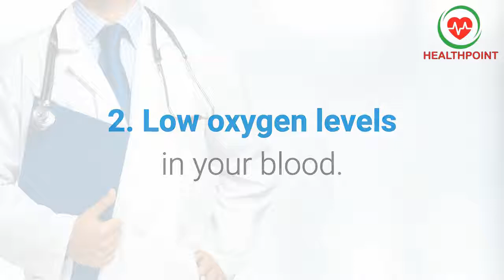What is Pulmonary embolism? Causes, Signs and Symptoms of Blood clot in Lungs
What is Pulmonary embolism? Causes, Signs and Symptoms of Blood clot in Lung.
What is pulmonary embolism? How to identify signs symptoms of Pulmonary embolism
with pictures images photos in men women with types diagnosis prevention and treatment options.

Signs and symptoms of pulmonary embolism with photos images and pictures in males females children and elderly.